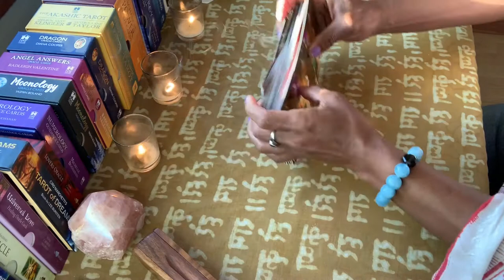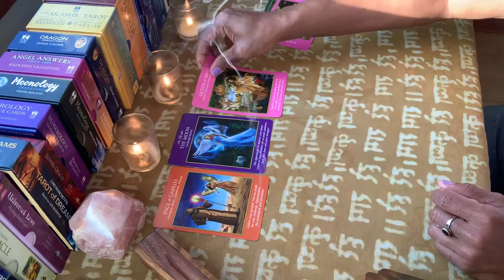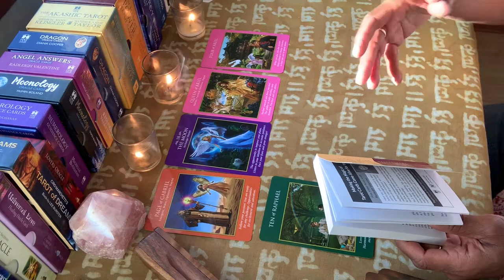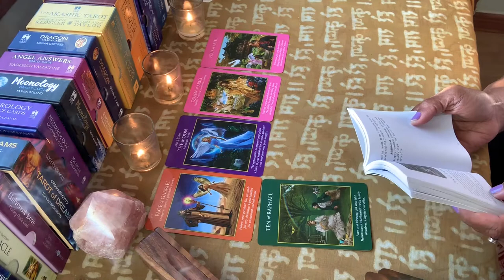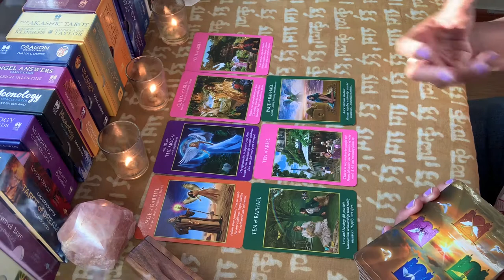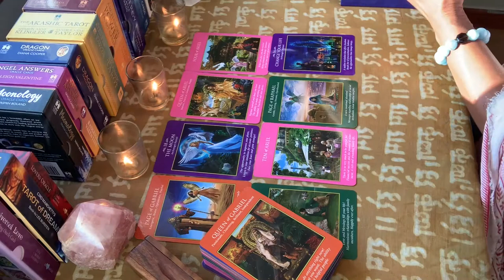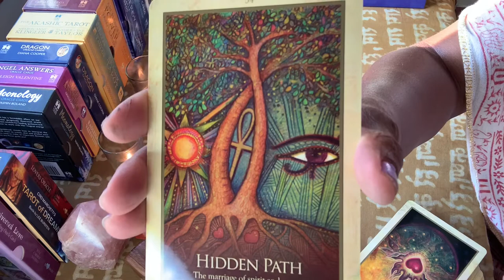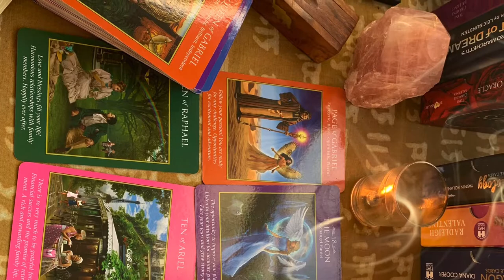WHAT IS THE MESSAGE?! SEPTEMBER 23, 2020